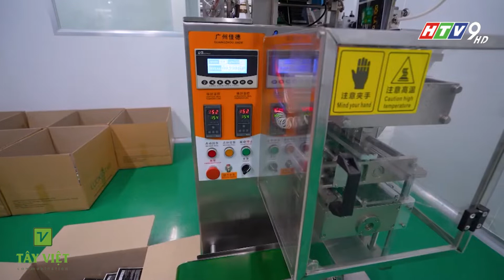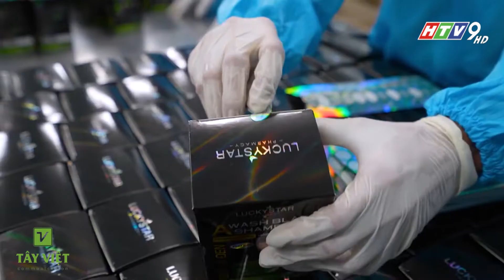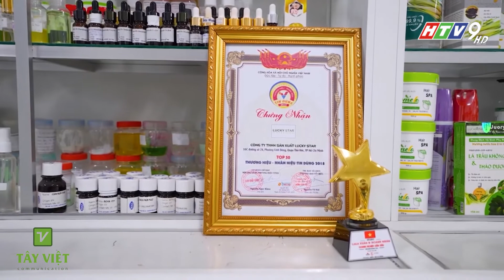NHỊP SỐNG KINH DOANH - HTV9 | Đan Trường Làm Đại Diện Thương Hiệu Lucky Star | Tây Việt Film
- Nhịp Sống Kinh Doanh – HTV9 là chương trình tổng hợp về kinh tế – chính trị – xã hội của Đài truyền hình Tp.HCM. Được thực hiện chính bởi công ty truyền thông Tây Việt. Chương trình được phát sóng lúc 16h thứ 4 hàng tuần trên kênh HTV9.
- Nhịp Sống Kinh Doanh là chương trình uy tín được nhiều khán giả yêu thích. Được các doanh nghiệp, doanh nhân chọn lựa để giới thiệu thông tin về sản phẩm, dịch vụ của mình đến với khách hàng và người tiêu dùng.
- Với nội dung chương trình đa dạng, phong phú có thể đi nhiều thể loại khác nhau như tin ngắn, phóng sự doanh nghiệp, cũng như talkshow… Đây là chương trình mà bất cứ doanh nghiệp nào cũng nên tham gia ít nhất 1 lần để xây dựng thương hiệu và hình ảnh cho doanh nghiệp.
Đường link các trang mạng xã hội của công ty Tây Việt
TÂY VIỆT COMMUNICATION
- Tây Việt Communication được thành lập theo luật doanh nghiệp 2005, giấy chứng nhận đăng kí kinh doanh Công Ty Cổ Phần số: 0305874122 do Sở Kế Hoạch & Đầu Tư TP.HCM cấp ngày 29/7/2008.
-  Tây Việt Communication được thành lập bởi những thành viên có uy tín, kinh nghiệm trong ngành báo chí, truyền thông.
- Chuyên liên kết hợp tác sản xuất chương trình Truyền hình - Quảng cáo - Phim - Tổ chức sự kiện - Gameshow.
- Với phương châm Chuyên nghiệp - Tận tâm - Sáng tạo, hy vọng sẽ mang đến cho quý đối tác, khách hàng sự hài lòng nhất về chất lượng sản phẩm.

- Các chương trình đã và đang hợp tác:
 +Chắp cánh ước mơ _ VTV9
 +Ước mơ đến trường _ HTV9
 +Thủy sản hội nhập _ VTV4
 +Vì ngày mai tươi sáng _ HTV9
 +Câu chuyện gia đình _ HTV7
 +Cùng nhà nông làm giàu _ HTV9, HTV7
 +Biết để làm đúng _ BPTV, CTV, THĐT
 +Chung tay cảnh giác _ THTG, BPTV, CTV
 +Phố cười thân thiện _ BPTV, STV, THĐT
 +Làm chủ tay lái _ THĐT, CTV, BPTV
 +365 ngày khỏe _ THĐT, STV
 +Nhà đất cuối tuần _ HTV
 +Tự tin vào đời _ HTV
 +Vua đầu bếp miệt vườn _ STV, LA34
 +Khởi nghiệp _ HTV

- Phim tài liệu đã thực hiện:
 +Ngân hàng Liên doanh Lào - Việt
 +Ngân hàng Cổ phần Thương Mại Kiên Long
 +Ngân hàng BIDV chi nhánh Sài Gòn
 +Công ty Cổ phần Hùng Vương
 +Công ty Cổ phần Thủy Sản Việt An
 +Công ty Cổ phần Thương mại MêKông
 +Công ty Thủy Sản Minh Hải Jostoco
 +Công ty Kiên Giang Composite
 +Công ty Phân bón Sitto (Thái Lan)
 +Công ty CP Phan Duy
 +Công ty thép Hữu Liên Á Châu
 +Hiệp hội Chế Biến - Xuất Khẩu Thủy Sản Việt Nam (Vasep)

- Một số sự kiện đã tổ chức:
 +Lễ kỷ niệm 5 năm thành lập công ty CP Hùng Vương
 +Lễ kỷ niệm 5 năm thành lập BIDV VN chi nhánh Sài Gòn
 +Lễ công nhận TX Bạc Liêu trở thành TP Bạc Liêu
 +Lễ khởi công xây dựng nhà máy thép Hữu Liên Á Châu
 +Lễ khởi công xây dựng khu nhà vì người nghèo Bạc Liêu
 +Lễ khởi công xây dựng cầu Giá Rai - Bạc Liêu
 +Lễ khánh thành thiền viện Trúc Lâm Trí Đức
 +Chương trình ca nhạc Suối nguồn yêu thương chùa Phước Quang
 +Lễ trai đàn cầu siêu tại Bảo tháp Phật ngọc Xá Lợi Vĩnh Long
 +Các sự kiện ngày hội chăm sóc sức khỏe trẻ em của Hội y tế công cộng TP HCM
 +Lễ kỷ niệm 10 năm thành lập huyện thuận Bắc, tỉnh Ninh Thuận

Địa chỉ công ty:
Số 115, đường số 16, Phường Bình Trị Đông B, Quận Bình Tân, TP Hồ Chí Minh